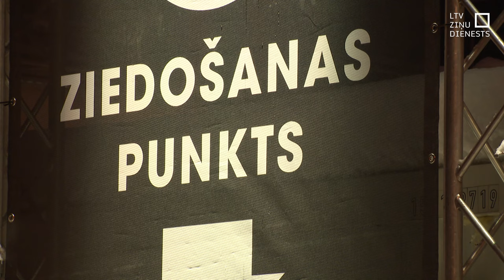Ziedojumu vākšana “Dod pieci!” ir sākusies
No šodienas sākas ziedojumu vākšana sabiedrisko mediju labdarības maratonā “Dod pieci!”. Šā gada mērķis – palīdzēt riskam pakļautiem bērniem un jauniešiem visā Latvijā. Maratona mājaslapā ziedojumus, sākot no pieciem eiro, ikkatrs ir aicināts apmainīt pret savu mīļāko dziesmu. Līdz ar labdarības maratona sākumu šodien klajā nācis oficiālās himnas video klips. Himnas autori ir grupa “Sudden Lights” un Gustavo.